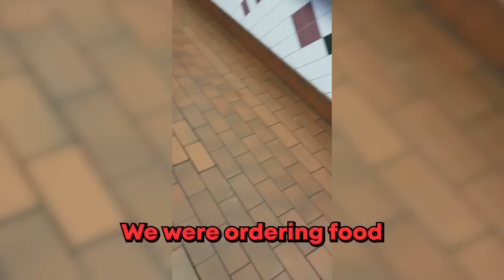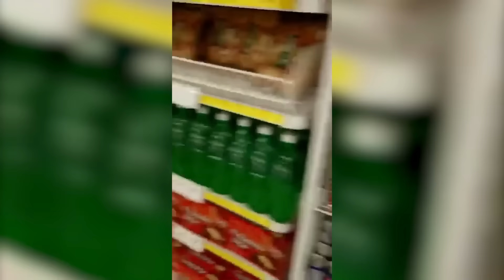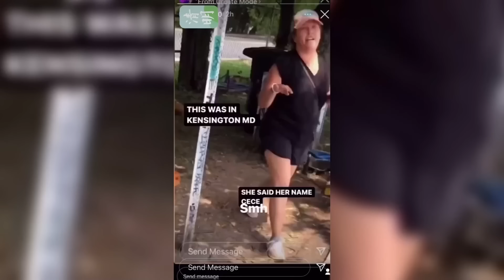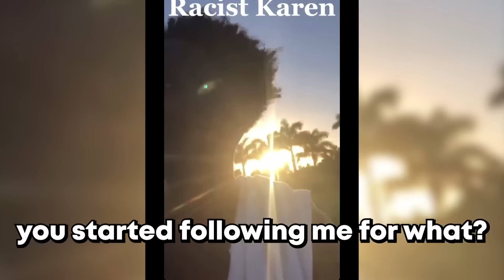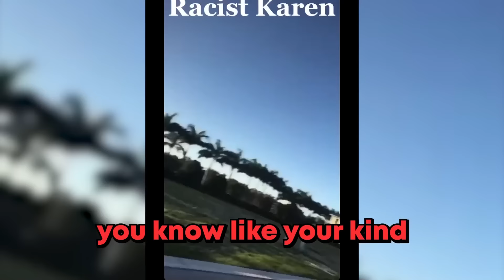When Karens Mess With The Wrong People..